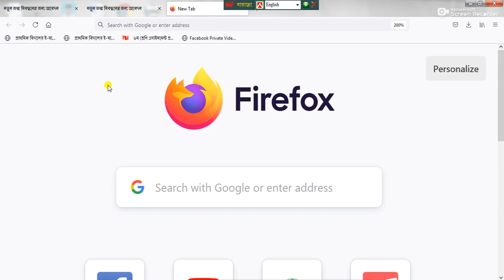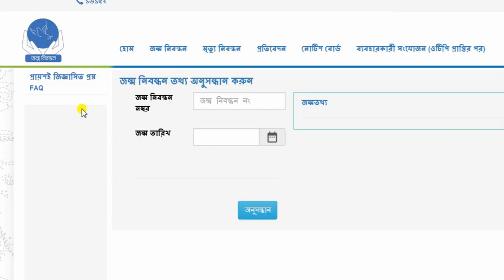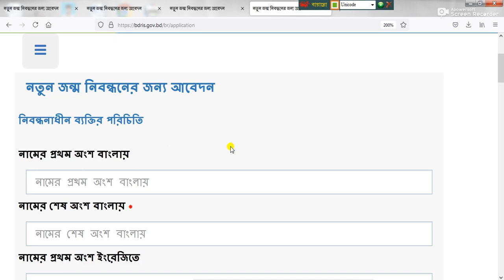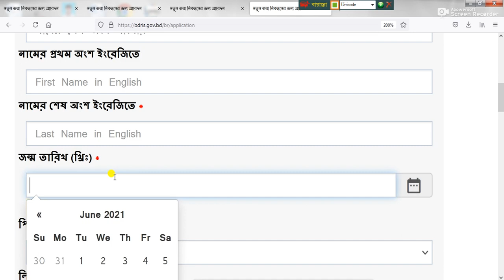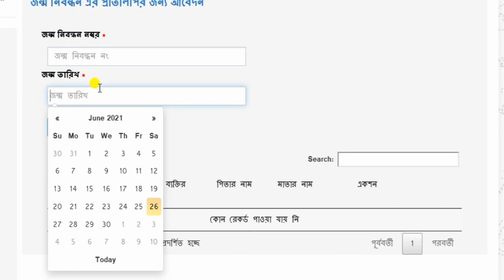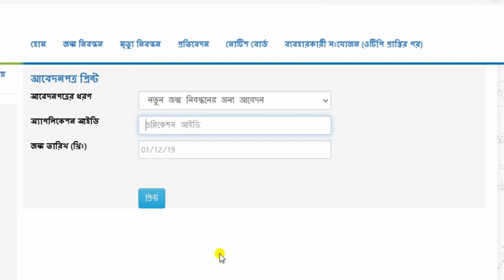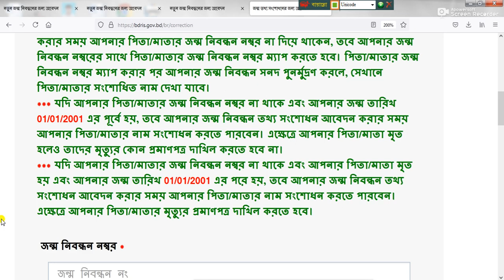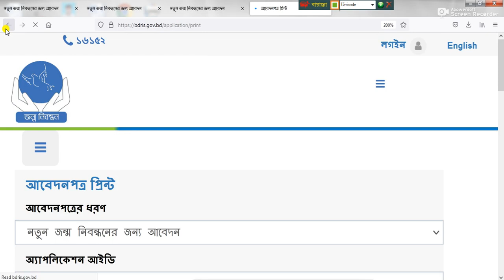জন্ম নিবন্ধনের সকল সেবা এখন অনলাইনে Birth Registration Certificate by online application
ঘরে বসে নিজের মোবাইল ব্যবহার করে স্বল্প সময়ে অনলাইনে আবেদন করে জন্ম নিবন্ধন আবেদন, জন্ম নিবন্ধন যাচাই ও ভূল সংশোধন করুন।